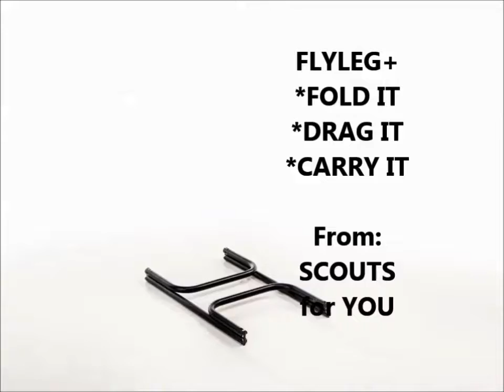EURF 1601 3Flyleg BagStretcher 42s EURF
Kande-raam,
Stretcher, Bag to carry heavy loads for military and civil use.
Specific to medic, heavy load, transport, and for instructiors (civil and military). Customised models for you.